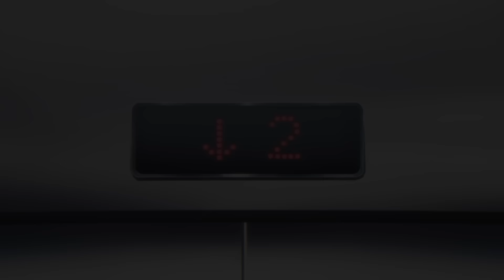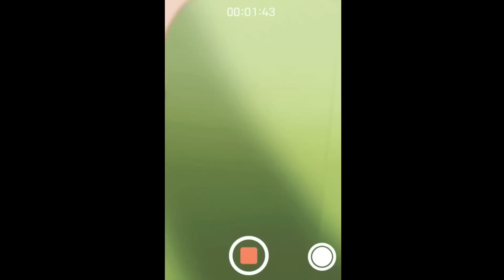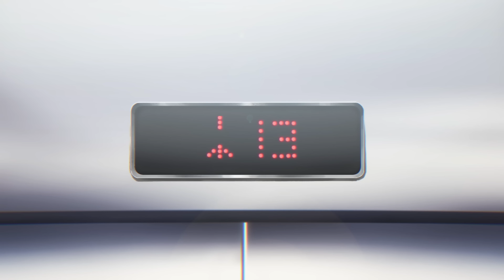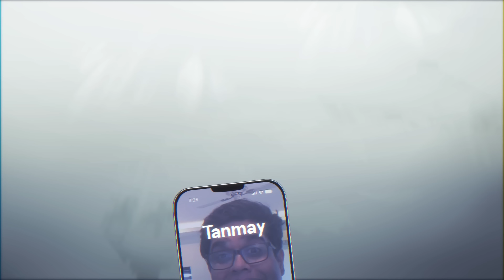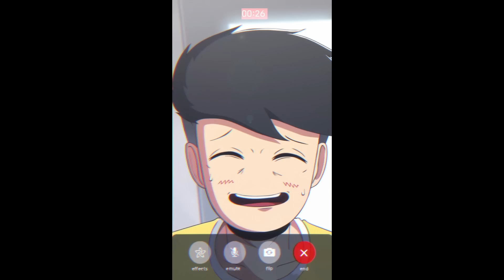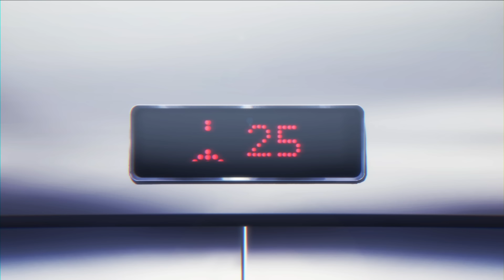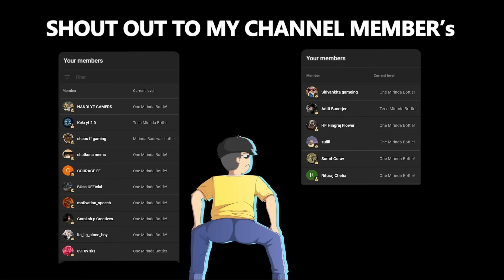JAVELIN THROW 2 ft. VLOGGER UNCLE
I recently shifted to Mumbai and something like this happened with me again. So watch me humble flex for 10 minutes straight in front of an indian vlogger. Also I Worked my aass of for this video and the animation. Hope you like it.

Special Thanks to ​⁠@tanmaybhat for the cameo

Software: Adobe animate cc, Adobe after effects, Audacity.

Mic (BM800 Condenser microphone)

Tablet (XP PEN Deco01)

And some drawing skills.

"Milte hein agli video mein. until then byyyyy!!"